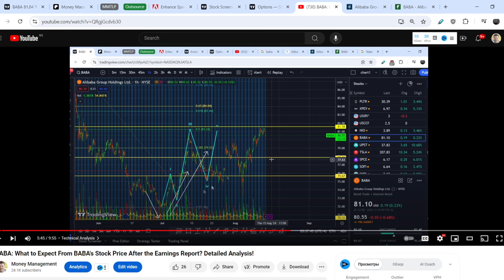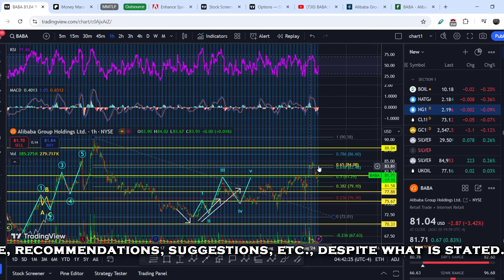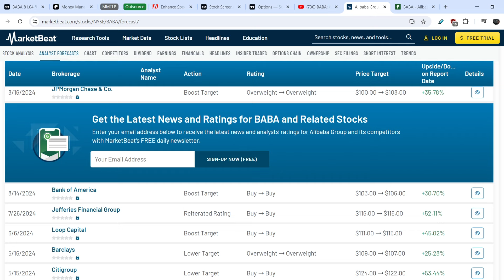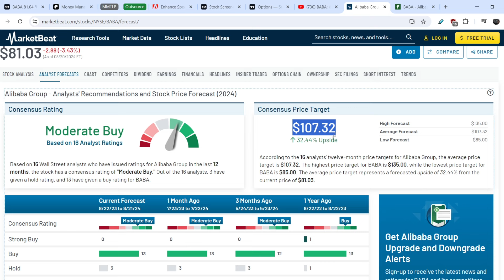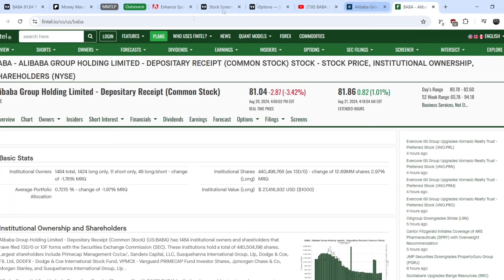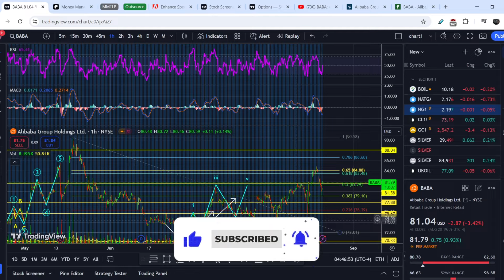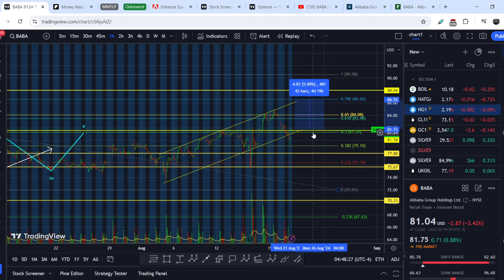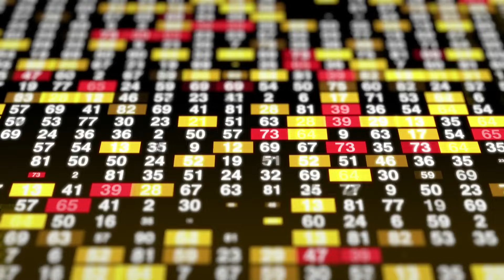BABA: Ideal Price Action Within the Channel Revealed! What’s Next?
Alibaba Group Holding Limited, through its subsidiaries, provides online and mobile commerce businesses in the People's Republic of China and internationally. It operates through four segments: Core Commerce, Cloud Computing, Digital Media and Entertainment, and Innovation Initiatives and Others. In this BABA Stock Analysis video, we discuss swing trading and investing in the company. We analyze the 55 EMA (Exponential Moving average), MACD (Moving Average Convergence Divergence), RSI (Relative Strength Index), bullish and bearish trends, technical analysis chart patterns, and potential entry and exit points for traders and investors.

Timecodes:
0:00 Intro
0:11 Fundamental Analysis
7:15 Technical Analysis